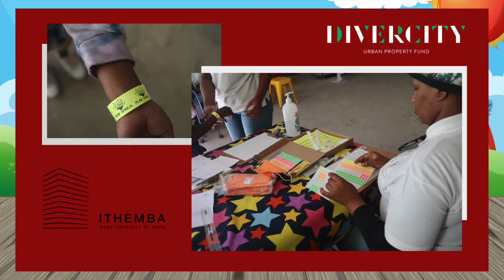The Inner City Kidz Holiday Club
The Ithemba Upliftment Foundation, an initiative of Divercity Urban Property Fund, is excited to have hosted the very first sessions of a fun and educational Inner City Kidz Holiday Club.

The programme ran from 28 March to 01 April 2022.
Each day was jam-packed with activities that developed children’s minds with different themes such as ‘I am a Scientist’, ‘Dinosaur Dig’, ‘My Constitution’, and ‘Design Thinking’ that aimed to improve children’s problem-solving skills and critical thinking.